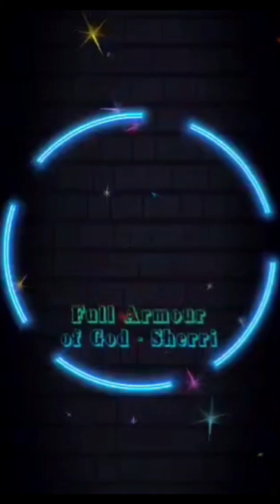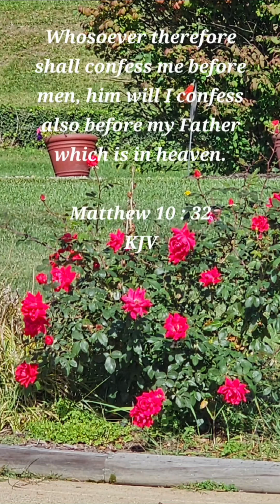NoMoreCrying🥲BeingLeftInLurch w/oRoofOverHeads🏠NoMoreDreadingAnotherDayDespair😩TakingAll💔AwayInAir✝️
Scriptures:  Matthew 13 : 24 - 30;  Matthew 24 : 41 - 42;  Matthew 25 : 6 - 10;  John 15 : 11 - 14;  1 Thessalonians 4 : 16 - 17;  2 Timothy 4 : 7;  Revelation 3 : 7 - 13;  Matthew 10 : 32